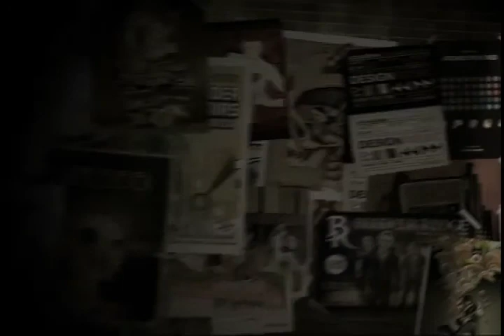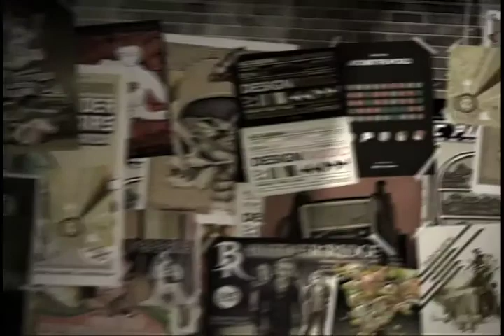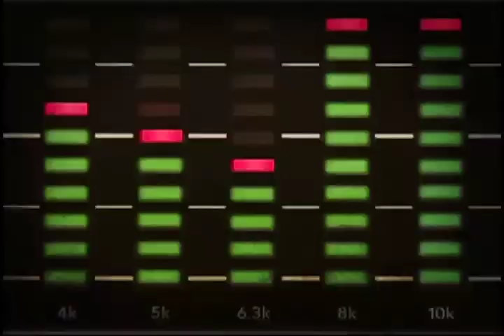WIRED 4 SOUND EP#10 PT 3